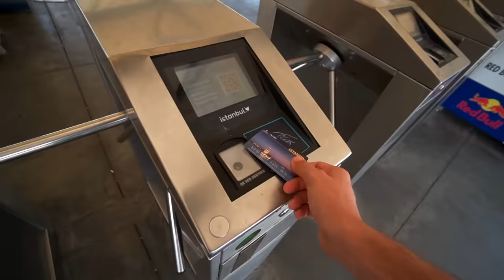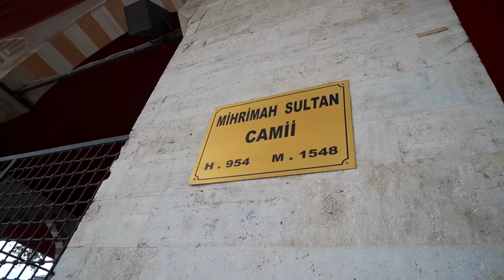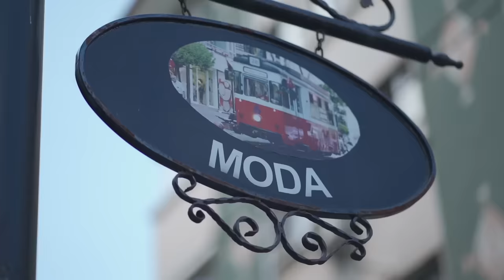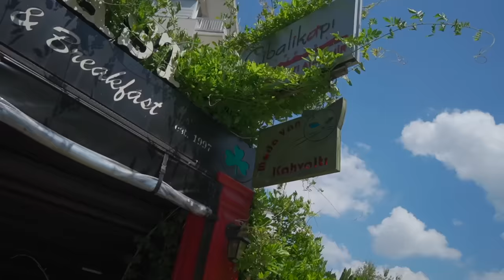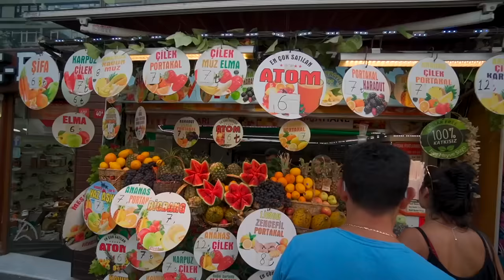لا تذهب هذه الجهة من اسطنبول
حاولت تصوير فيديو بسيط في إسطنبول الأوروبية, لكن الوضع كان سيء جدا, كمية السياح والضغط على الأماكن والمطاعم والاكتظاظ! فقررت الغاء الفيديو وانتقلت للجهة الآسيوية أشوف اذا تستاهل أقضي وقتي فيها 🇹🇷

الأماكن اللي رحت عليها:
البداية في منطقة Üsküdar
بعدها منطقة Kadikoy وأخذنا الترام الى منطقة Moda
المطعم للفطور اسمه Van Kahvalti
المسجد اسمه Büyük Çamlica Camii
الحديقة بجانب المسجد اسمها Büyük Çamlica Tepesi
الحديقة الأخرى اللي تكلمت عنها للغروب هي Nakkasteppe
البازار اللي تكلمت عليه اسمه Kadikoy Sali Pazari
ونهاية اليوم كانت في منطقة Çengelkoy

تابعوا قناة @hamraturkey  على يوتيوب!

مرحبا, أنا قاسم الحتو, أهلا فيكم في مدونة ترحالي ✈️
بدأت رحلتي حول العالم سنة ٢٠١٧ تقريبا, حبّيت أتعرف على الشعوب والثقافات المختلفة جميعها, مصادر دخلي كانت محدودة جدا, فوجدت الكثير من طرق السفر بأقل التكاليف وشاركتها معكم ⛺️ وحاليا هدفي أشارك معكم فيديوهات من كل دول العالم, أتمنى تلاقوا ما يعجبكم في الفيديوهات 🌎

أسست مجتمع صغير للرحالة العرب على فيسبوك, مجموعة مسافرون بلا حدود, اذا عندك تجربة سفر تود مشاركتها أو مهتم بمتابعة تجارب الآخرين, انضم للمجموعة على الفيسبوك:

اذا مهتم تسافر معي, تقرأ مدوناتي, تشتري ملابس بتصاميم تشبه محتوى القناة, هذا موقعي الخاص (جاري تحضيره):

أرسل لي رسالة أو بطاقة بريدية على عنواني البريدي (فقط الرسائل الورقية ستصل):